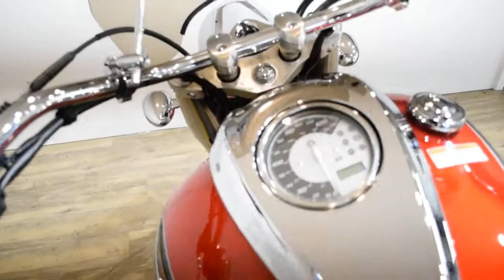2012 Yamaha V Star 950 | Used motorcycle for sale at Monster Powersports, Wauconda, IL